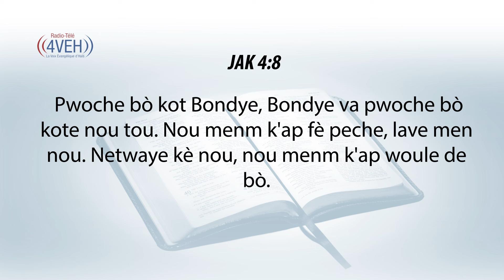Aprann Yon Vèsè Nan Pawòl Bondye Chak Jou Avèk Radyo Tele 4VEH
JAK 4:8
Pwoche bò kot Bondye, Bondye va pwoche bò kote nou tou. Nou menm k'ap fè peche, lave men nou. Netwaye kè nou, nou menm k'ap woule de bò.

Pasaj Pou Samdi 3 Dawout
JEREMI Chapit 4-5